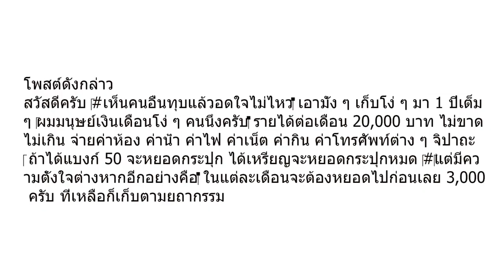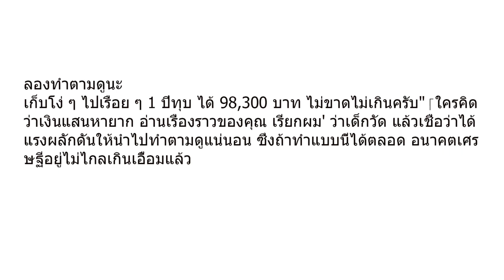หนุ่มเล่าวิธีสุดเจ๋ง เก็บเงินยอดกระปุก 1 ปี ยังไงให้ได้เกือบแสน